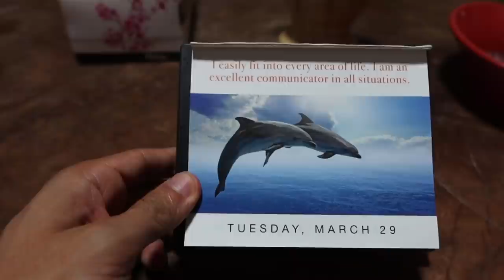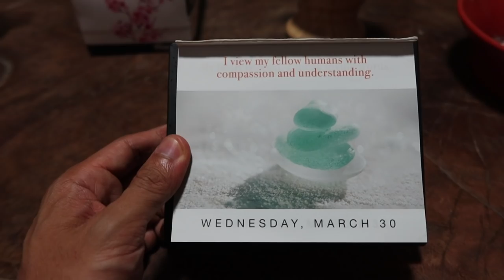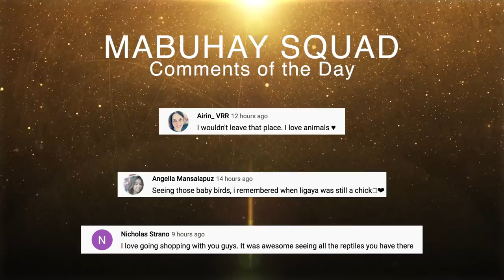OMG! Our New House FINALLY Has Windows! - March 30, 2022 | Vlog #1473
About Me:

My bio is pretty random: In short, I am a professional singer/songwriter from Toronto, Canada who moved to Manila, Philippines which sorta became my Hollywood because my first Youtube channel MIKEYBUSTOSVIDEOS grew popular due to Filipino comedy videos. Meanwhile, I'm also a big biology geek who is obsessed with ants, so I built an internationally operating ant business supported by another popular channel called ANTSCANADA, and well basically, today I travel and tour around the world doing what I love so I wanted to start this vlogging channel, in hopes to encourage you guys to follow your dreams no matter how random, by showing you what happened when I followed mine! You just never know where life will take you when you listen to the yearnings of your heart!0